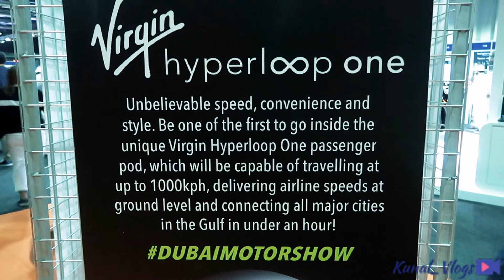Future of mobility explained || Hyperloop one || Fractional cost of Air Travel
This is how future of mobility looks like. Imagine to travel Dubai to Abu Dhabi in 15 minutes or Mumbai to Pune in just 30 Minutes at the fractional cost of Air fare. Hyperloop is making that dream comes true sooner or later. It is a pod based travel that carry passenger or Cargo in a vacuum tubes that enables to reach at the peak speed of 1000km/Hrs.
My Gears
Gorilla Pod Tripod :  Jobi.com/gorillapod-500
Iphone 7